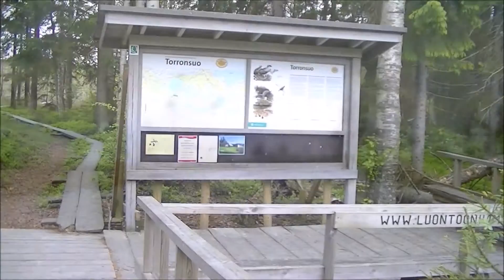Swamp Experience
The Swamp Experience. We visited The Torronsuo National Park and hiked about 15 km. Fortunately there were not so many mosquitoes so we were able to enjoy the nature and have a little picnic at the swamp.